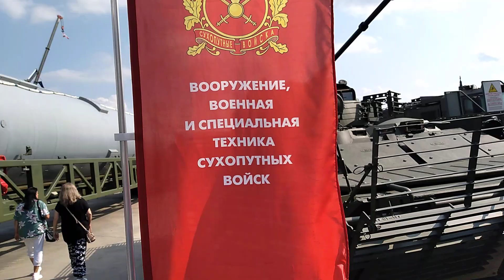Перспективный Ракетный Комплекс на огромном колесном тягаче